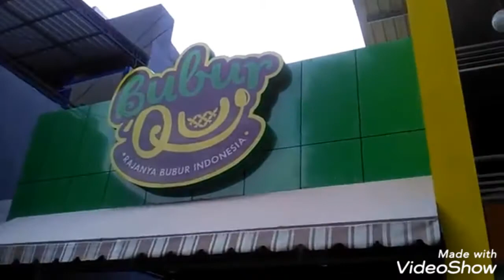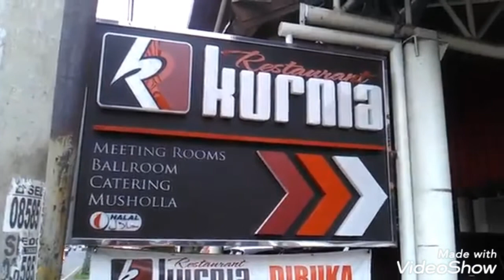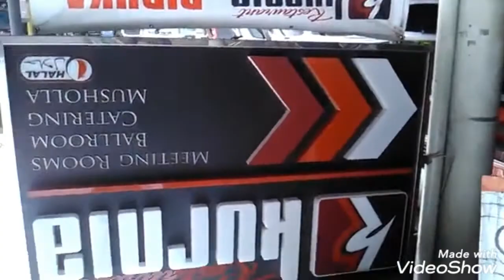Gus Sofi/Ytm Diundang Resto Se-Pasur [Valencia, BL, Laziza, Buburq, Mahes, Nr, Kurnia, Kfc, MiJadul]